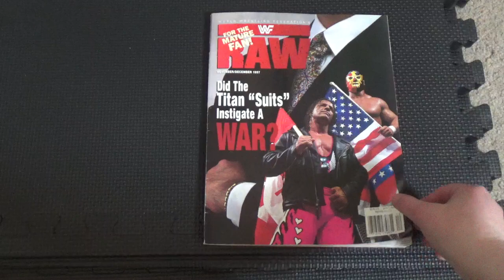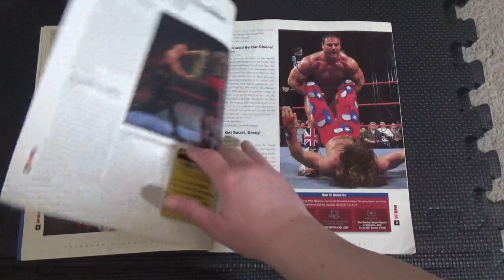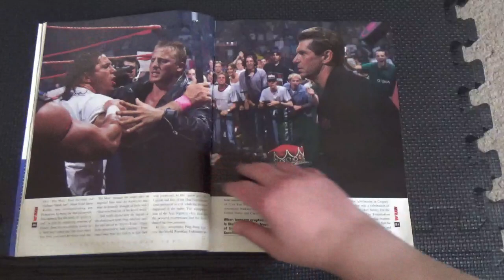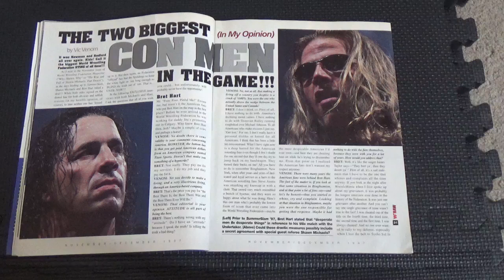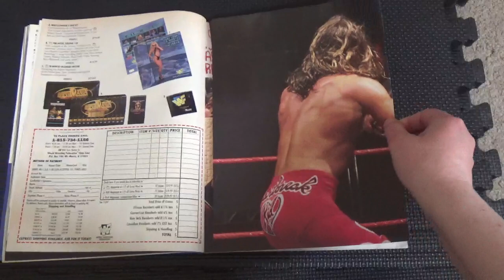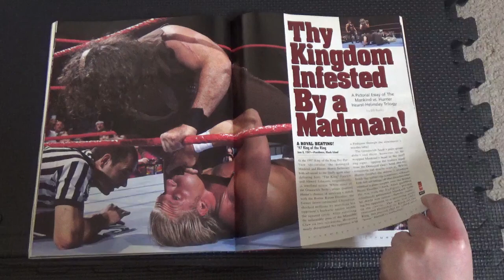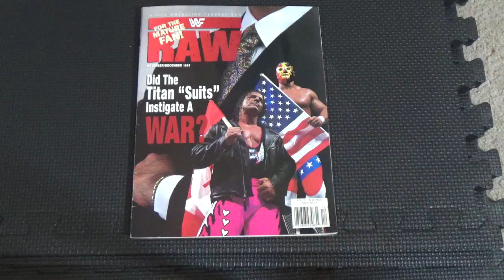WWF Raw Magazine November/December 1997 Bret Hart The Patriot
LOOK THROUGH WWF Raw Magazine from November/December 1997 with Bret Hart and The Patriot on Cover!